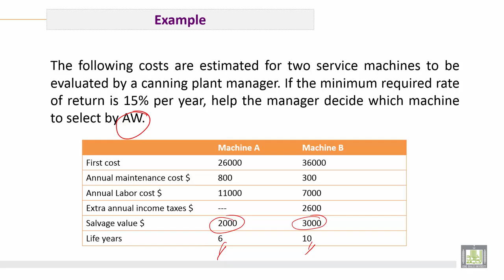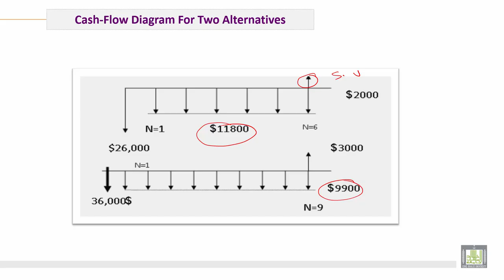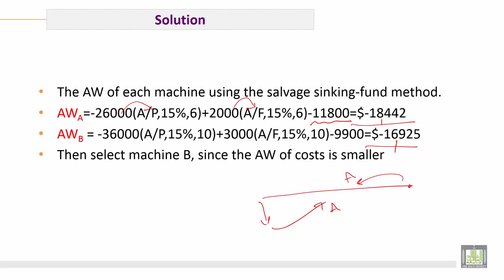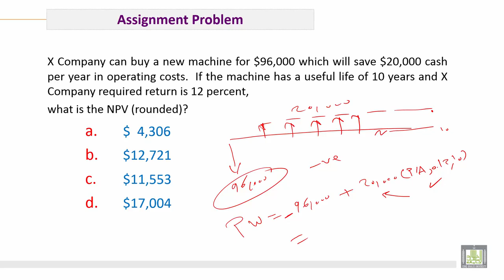Engineering Economy | C8-L6 | Two or more alternatives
الوحدة 8 : Evaluation Projects
الدرس 6 : Two or more alternatives